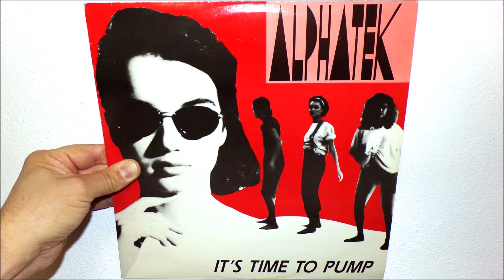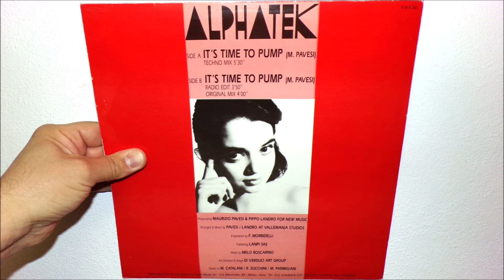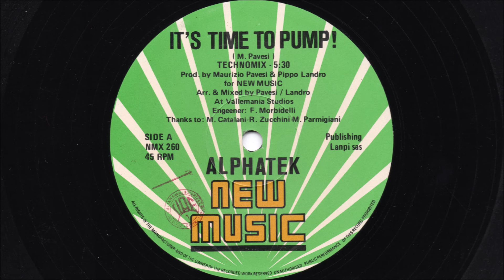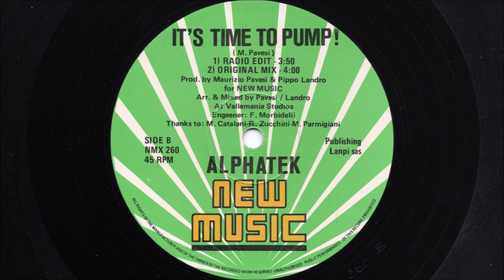Alphatek - It's time to pump (1990 Radio edit)